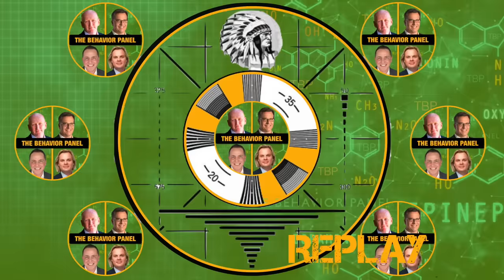💥Kevin Spacey Exposed! Body Language Experts Break It Down!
Kevin Spacey is fighting back on MeToo allegations. Top behavior and body language analysts give their reaction to a recent interview.

Kevin Spacey says he has ‘so much to offer’ after Hollywood pals demand his comeback. Kevin Spacey’s celebrity friends, including Liam Neeson and Sharon Stone, want the disgraced “American Beauty” star to return to screen. But Spacey said he’s in pursuit of a different goal, seven years after multiple men accused him of sexual assault. “I want to prove that I’m a man of great character,” he said this week. “The responsibility for that is mine and I look forward to being able to prove to people that I am the merit of who I am as a human being.” Spacey, facing fresh allegations of sexual assault in the new documentary “Spacey Unmasked,” revealed his plans to pick up the pieces of his Hollywood career in a 15-minute interview with NewsNation anchor (and ousted CNN journalist) Chris Cuomo. During the conversation that aired Thursday evening, the “Baby Driver” star vowed, “I’m not going to behave in any way in the future that is questionable.”

Chapters:
00:00  Kevin Spacey Body Language Analysis
0:30 Analysis of Kevin Spacey's response to sexual impropriety claims and accusers' motives.
5:59 Facial expressions, communication style, lack of emotional connection, and avoidance of guilt.
12:26 Conflicting stories and motives behind false claims in a controversial situation.
18:04 Power dynamics in relationships, minimization of inappropriate behavior, and normalization of misconduct.
23:47 Acknowledgment of past behavior, reflection, and commitment to change in work environments.
29:43 Dynamics of horseplay, power imbalances, and misconceptions about acceptance vs. compliance.
35:42 Kevin Spacey reflects on his career, ethical conduct, and denying abuse accusations.
42:14 Dark influence of psychological experiments on behavior and talent in confined environments.
48:03 Kevin Spacey on power dynamics, mentorship, and accusations of misuse of influence.
53:50 Analysis of behavior during conversation regarding altruistic actions.
59:28 Apology for past actions and personal growth over seven years after accusations.
1:05:52 Analysis of behavior under pressure and decision-making in difficult situations.
1:11:51 Uncovering micro confessions and lack of responsibility leading to questionable behavior.